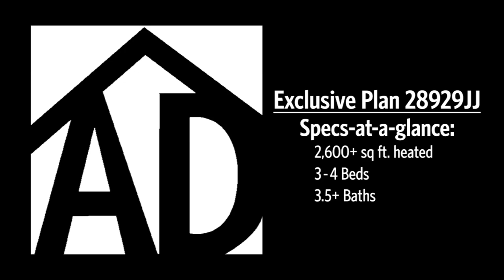Architectural Designs Exclusive Craftsman House Plan 28929JJ Virtual Tour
Architectural Designs Craftsman-Influenced House Plan 28929JJ

| 2,600+ sq ft | 3 - 4 beds | 4 baths | 2-Car Garage | Optional Side Load Garage |

We have the construction drawings available in PDF format.

See full specs and floor plans and ordering information at this